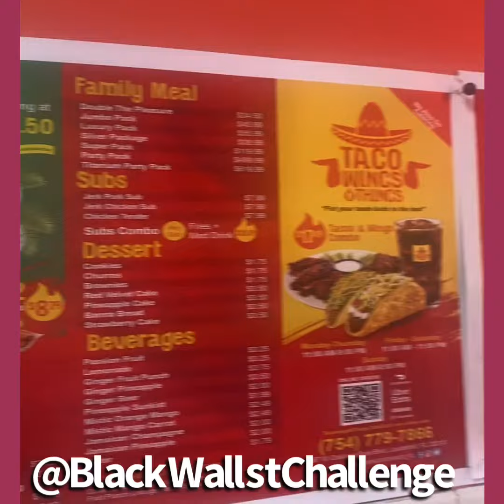BlackWallstChallenge - Taco Wings & Things - Lauderhill, FL